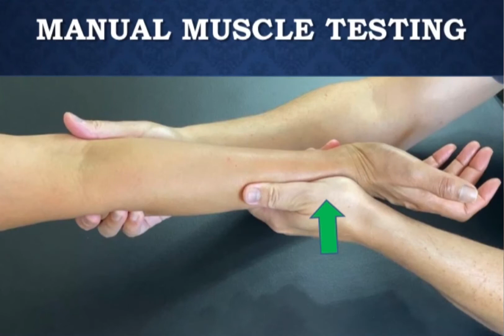Tennis Elbow Webinar - available now!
Tennis Elbow: Assessment, Treatment, & Self Care
5.5 CEU/PDA’s approved!

Black Friday SALE: $75 OFF until 11/30/20